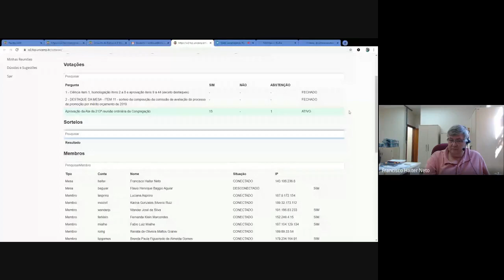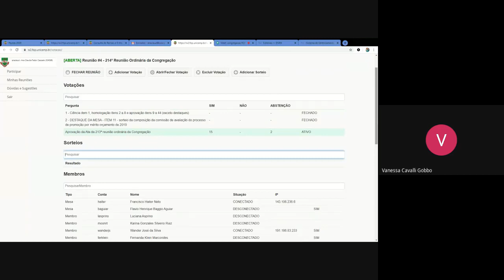214ª Reunião Ordinária da Congregação - 22/04/2020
Reuniões da Congregação FOP-Unicamp